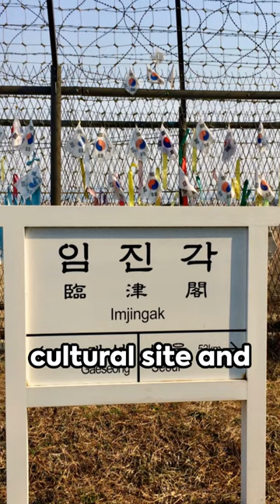The DMZ: A Glimpse into North Korea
🔍 Take a rare peek into one of the world's most enigmatic regions with our YouTube Short, "The DMZ: A Glimpse into North Korea". This video provides an up-close look at the Demilitarized Zone (DMZ), the tense border between North and South Korea. Discover the history, the present-day reality, and the unique atmosphere of this heavily fortified area. Learn about the geopolitical significance of the DMZ, the daily life of soldiers stationed there, and the rare instances of interaction across the border. This short and engaging video is perfect for history enthusiasts, political science students, or anyone curious about this intriguing no-man's land that serves as a buffer between two very different worlds.

🌏 Gain insights into the complexities of Korean peninsula relations and the impact of this border on global politics. Understand the human element behind the headlines and the hope for peace in this divided region.